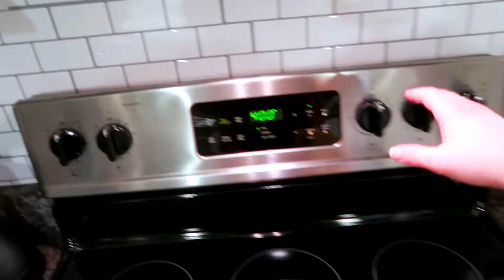COOK WITH ME [greek salmon & zucchini] // super simple + fast healthy dinner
In today's Cook with Me video I'll be making greek salmon and zucchini out of the Half Baked Harvest Super Simple Cookbook. This recipe is super simple, fast and a great healthy dinner!!

m y  a m a z o n  f a v o r i t e s: